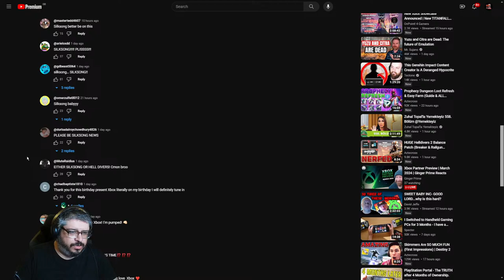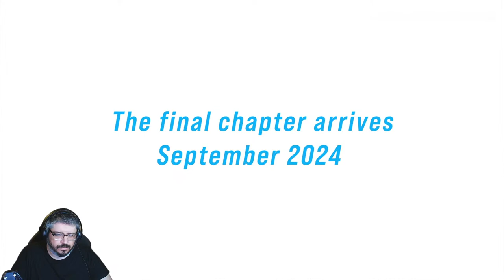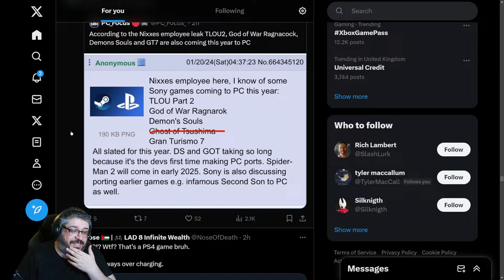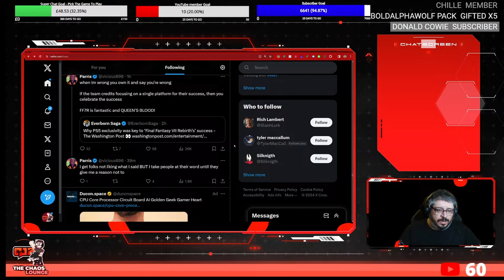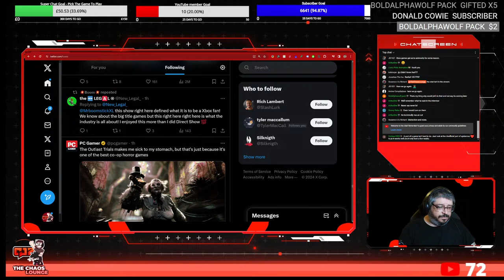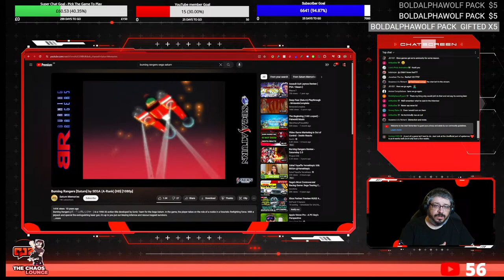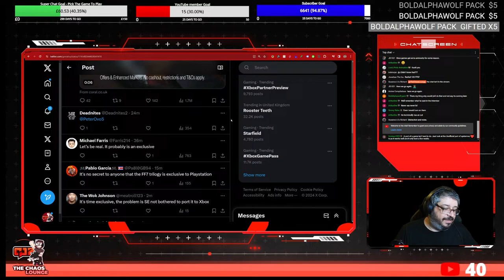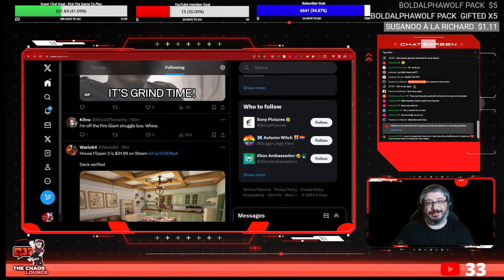XBOX PARTNER SHOWCASE! Co-Streaming the LIVE EVENT!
LIVE STREAM of the Xbox Partner Showcase, Co-Streaming. Lets react to the showcase together!

UPerfect UGame K118 Portable gaming monitor review 2023!

Supporter +

A.B.
BigMADMoe
BoldAlphawolf pack
Brandon Lawrence
Chris Coleman
Chris george
CliffoTV
CMustard - OnPoint! 4 Foodies
Dee plays Gaming
Demolisher 44
diablomozart
Edward Lafferty
Gogol Poe
Green goblin
Happy Cloud Gamer
heatwaveps5
illanoize Gaming
Jason Redmon
JayGaming
La Ryn
Nodster
ODG the toy man
OzzyFan80
Rick Miles
sanchezmtz gaming
Seph Zero
Shikako211
SlightlyHandsomeJack
Smokey
Snowy Rains
SolidArmor
StReborn311
taylor jonathan
The Mahayanist Mind
TheScottishGamer
Ventura1555
WG Productions
Wort Worty

Supporter

Adidas 20zero
Chille
DarkchyldCD
Devast8or 2000
justin mills
Lion's Pride Animation
Lunar Xander
mynxy{PB}
Steve
Tazmon

Become Legend
viper97

Supprter
Nick Hubar
Tazmon